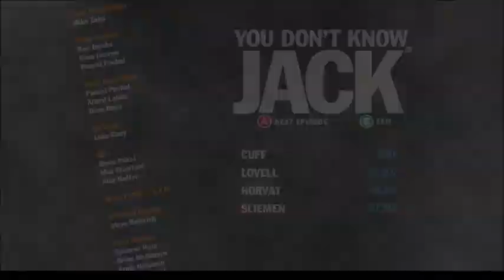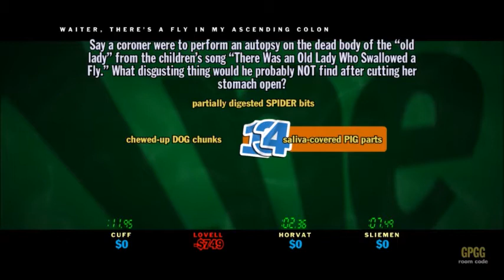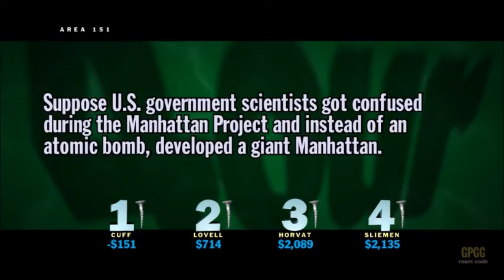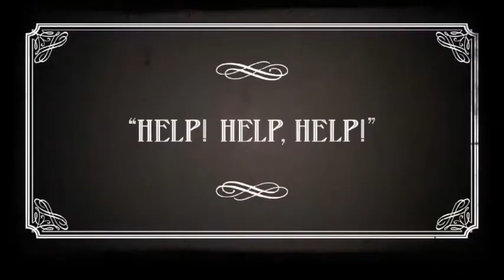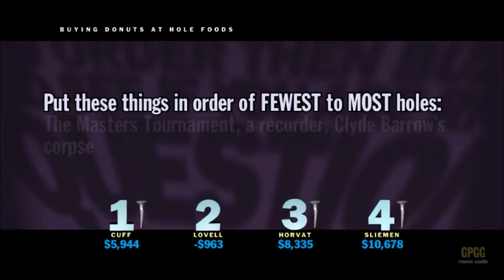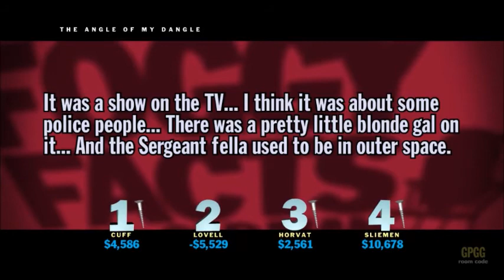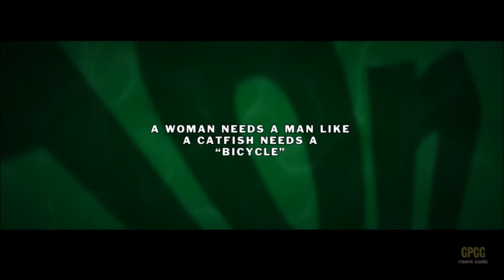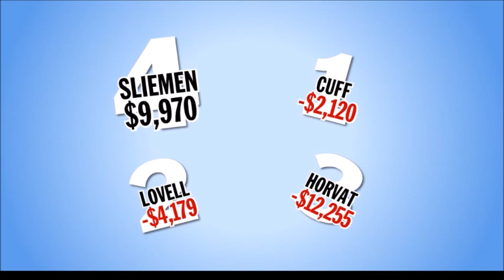Go Screw Yourself ~ You Don't Know Jack! 2015 (w/ Beta Banter & RagingDraugr): Ep #2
In the second episode of this series, we accidentally play the 12th episode of the game, which'll make things a little confusing moving forward. Also, screws.